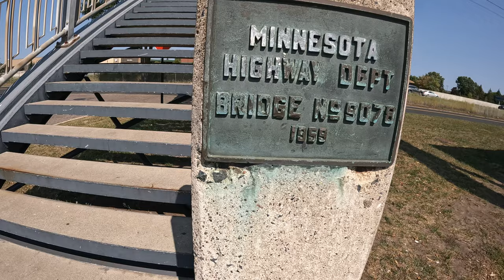Bloomfield Pedestrian Bridge